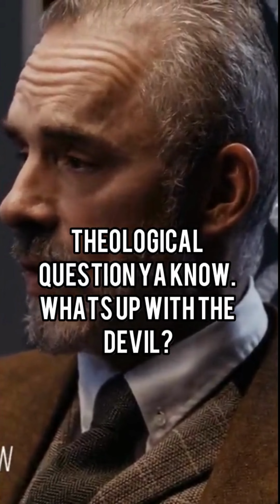Facing Your Nemesis😈💥: Jordan Peterson's Key to Personal Growth‼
If you're looking for a dose of motivation to kickstart your day, then look no further. As someone who has navigated the ups and downs of life, I can't stress enough how impactful these videos can be.These shorts are carefully curated to deliver powerful messages in just a few short minutes. And the best part? You can watch them anytime, anywhere – whether you're at home, at the gym, or on the go. So, why wait? Get ready to embark on a journey of self-discovery and personal growth. Let these shorts be your guiding light, your source of inspiration as you strive for greatness.